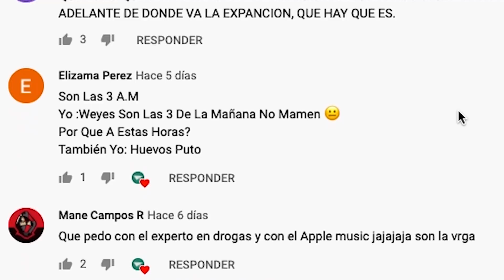Episodio 26 -"SECRETOS de la cocina" Ft. A la Cocinada con Armengol | Salon 1201 Podcast